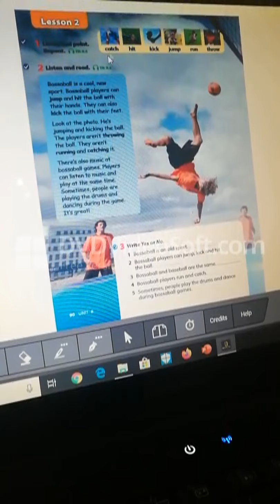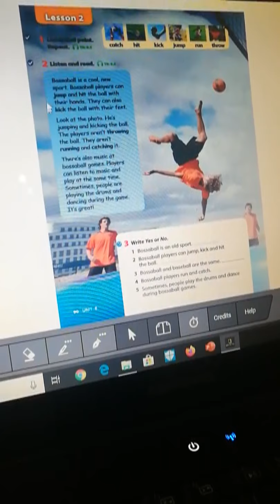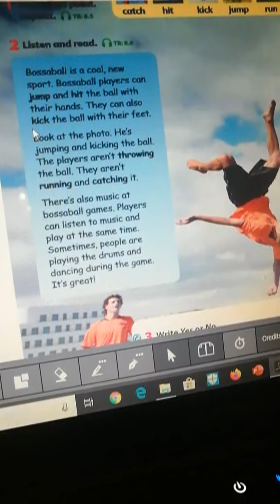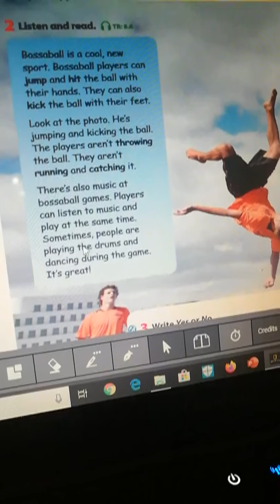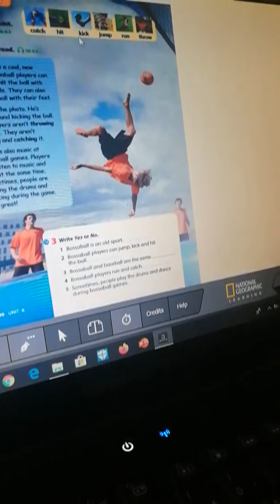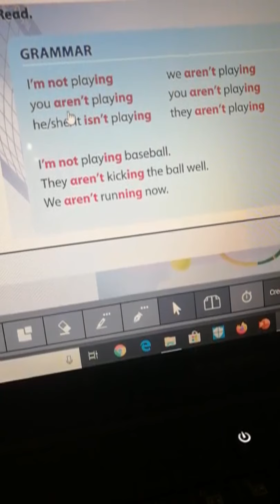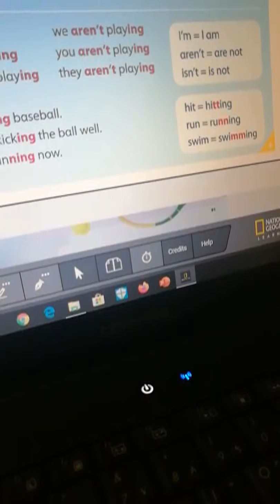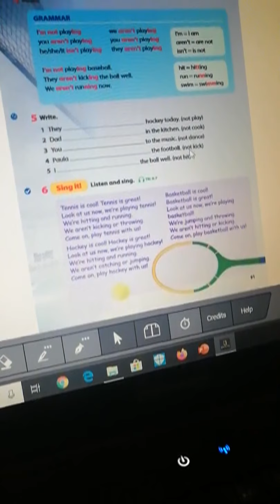اللغة الانجليزية للصف الاول في المدارس العمرية الزرقاء - الاثنين 4\13 الجزء الثاني